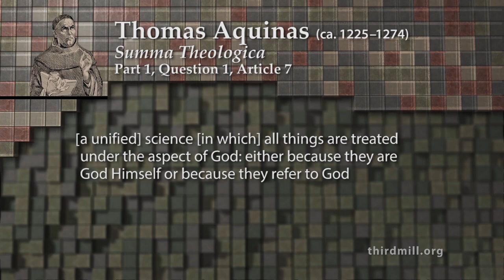Lesson clips: The Theology of Thomas Aquinas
Modern evangelical theology is flooded with conflicting viewpoints. Many of these disagreements arise between denominations, while others arise within denominations and individual churches. The apparent hopelessness of reaching theological unity has even led some Christians to deny the value of theology altogether.

With so many different ideas competing for our loyalty, how are followers of Jesus to determine what to believe? And how committed should we be to specific doctrines and traditions?